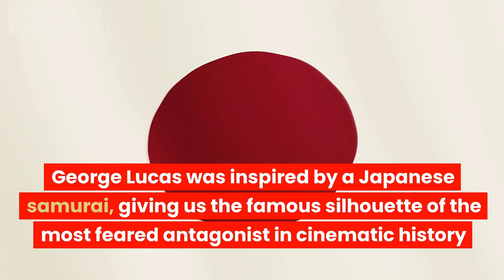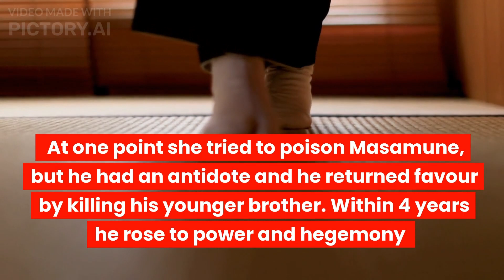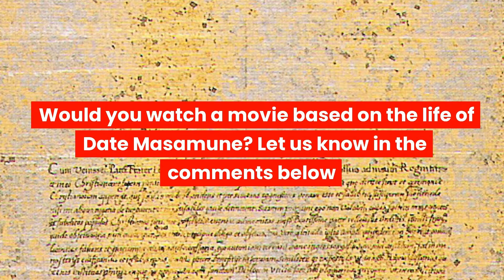The Connection Between Darth Vader and Real Samurai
Discover the surprising connection between Darth Vader and a real-life samurai, Date Masamune! George Lucas drew inspiration from this historical figure to create one of the most iconic characters in science fiction. Learn more about the fascinating story behind the creation of Darth Vader.

Buy movies, comics, records and more from our online physical media store